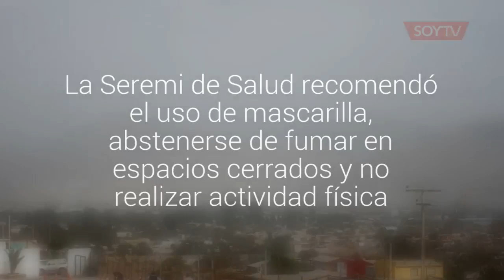Decretan preemergencia ambiental en Copiapó por alta cantidad de polvo en suspensión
La Seremi de Salud recomendó el uso de mascarilla, abstenerse de fumar en espacios cerrados y no realizar actividad física.